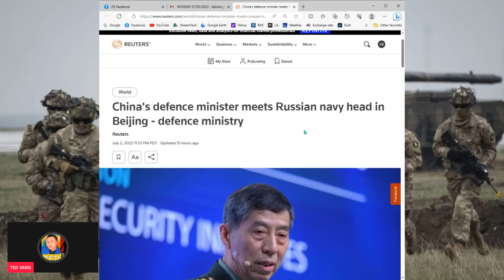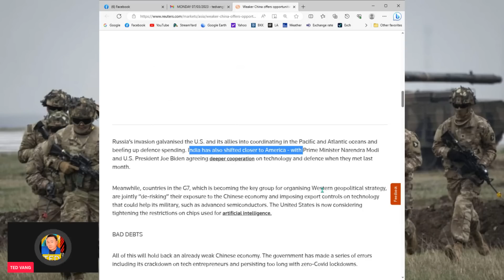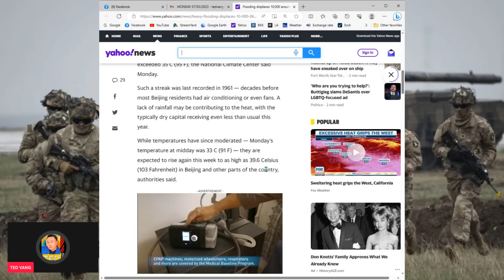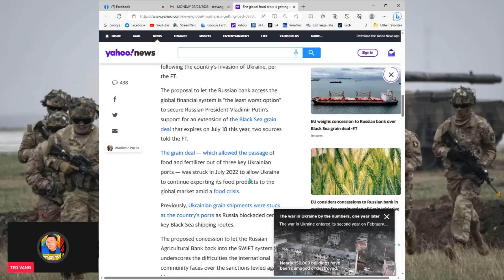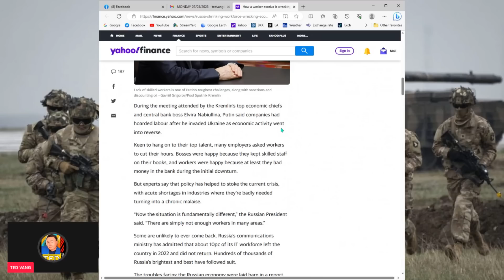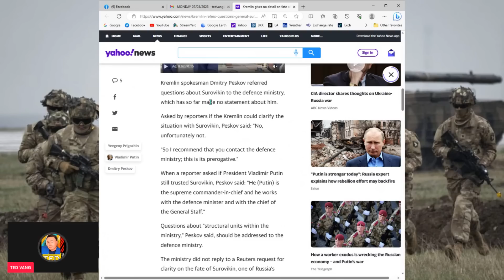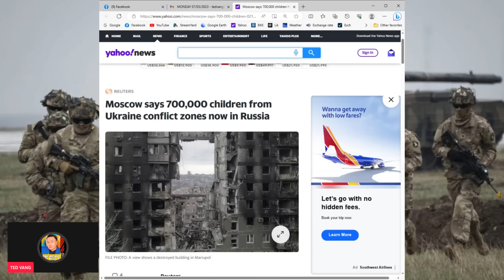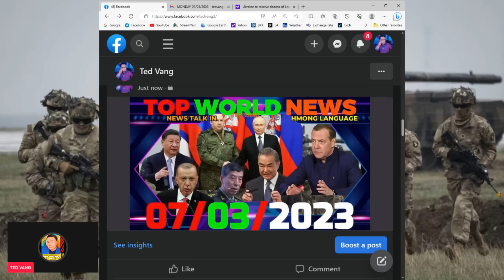MONDAY 07/03/2023 💥【 SUAV PIB QAUG ZOG VIM RUSSIA】EU NPAJ CHAWJ RUSSIA, MEDVEDEV THAM SIV NUCLEAR